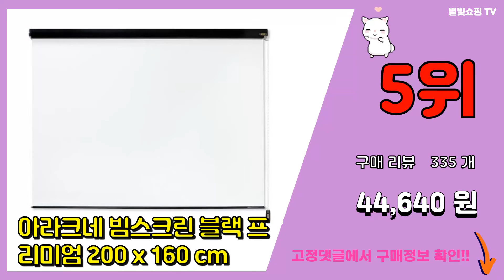아라크네 추천 판매순위 Top10 || 가격 평점 후기 비교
❤️❤️❤️요즘 가장 많이팔린 아라크네 추천❤️❤️❤️

[00:01]
10위. 아라크네 맞춤제작 친환경 우드폼블라인드 [34,000원]

[00:06]
9위. 아라크네 1+1 암막콤비블라인드 갤럭시 [70,000원]

[00:11]
8위. 아라크네 프로젝터 빔 스크린 80인치, 80인치(가로160cm x 세로130cm) A. 롤 [28,900원]

[00:16]
7위. 아라크네 홈쇼핑보다 싸다 1+1 콤비블라인드 [87,900원]

[00:21]
6위. 아라크네 1+1 듀얼쉐이드 네츄럴 콤비블라인드 [54,900원]

[00:26]
5위. 아라크네 빔스크린 블랙 프리미엄 200 x 160 cm [44,640원]

[00:31]
4위. 아라크네 맞춤제작 암막방염시그니처 롤스크린 [81,500원]

[00:36]
3위. 아라크네 시네마 롤 스크린 200 x 160 cm [39,120원]

[00:41]
2위. 아라크네 맞춤제작 암막방염듀오양면 롤스크린 [29,000원]

[00:46]
1위. 아라크네 맞춤제작 듀얼쉐이드 네츄럴 콤비블라인드 [39,000원]